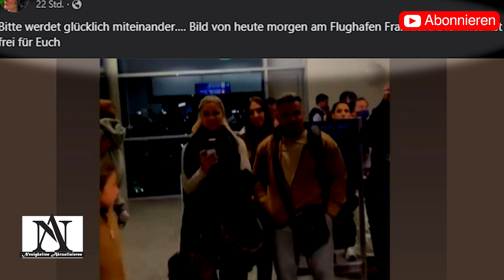Videos veröffentlicht! Küssen sich Peter Klein und Yvonne Woelke in diesem Fahrstuhl?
deutschland deutsch dschungelcamp Peter Klein & Yvonne Woelke: Kuss im Fahrstuhl! Dieses Video hat sie überführt